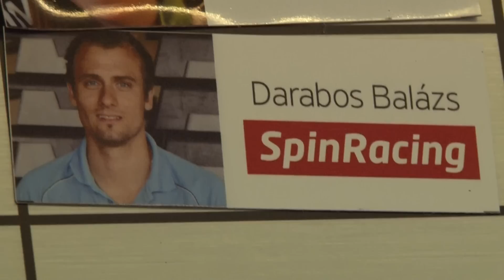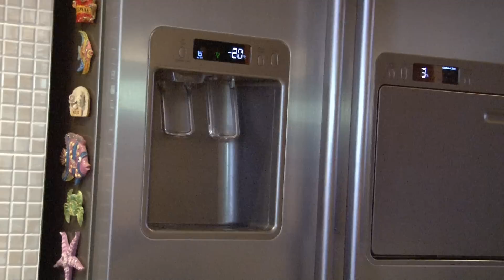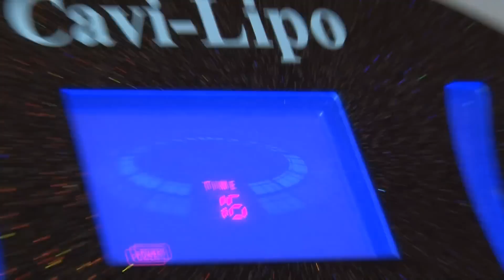Szusi, szőr és izzadás pihenteti Virágot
Megnéztük hogyan piheni ki a hétvégi fellépések fáradalmait a lemezlovas.